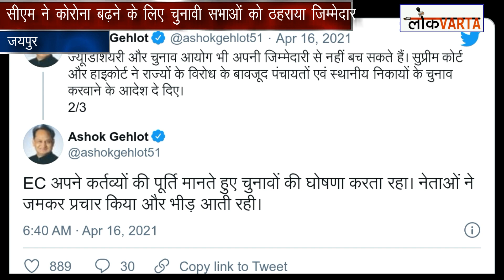चुनाव प्रचार खत्म होने के बाद CM Gehlot ने कोरोना बढ़ाने के लिए चुनावी सभाओं को ठहराया जिम्मेदार